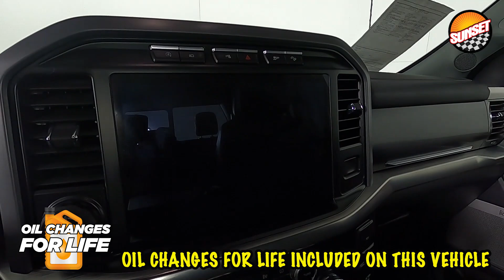2021 Ford F-150 Lariat Truck 1FTFW1E88MKE61390 | #8843